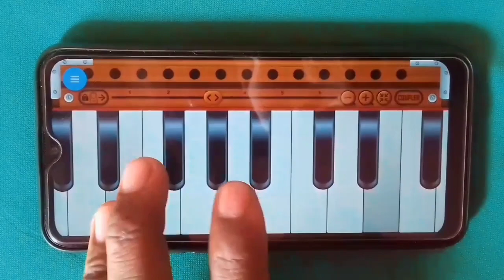❤️ दिल लगा लिया मैंने तुमसे प्यार करकेबहुत ही सरल तरीके से हारमोनियम सीखने का आसान तरीका मोबाइल से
❤️दिल लगा लिया मैंने तुमसे प्यार करके
बहुत ही सरल तरीके से हारमोनियम सीखने का आसान तरीका मोबाइल से

mobileappkemadhyamseharmonium sikhen